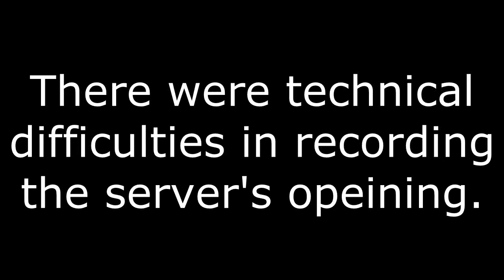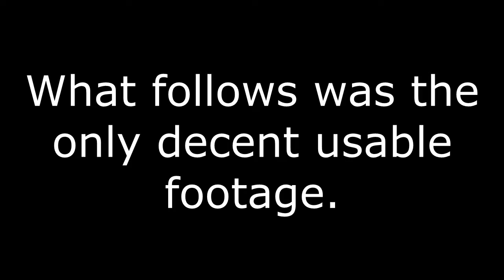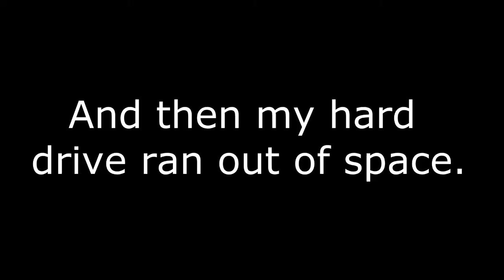Eldritch Studies Ep. 40 - Mergik Perticle Berk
A survival play-through of our very own Minecraft mod pack, Eldritch Studies. Prepare for a world full of magic and danger.